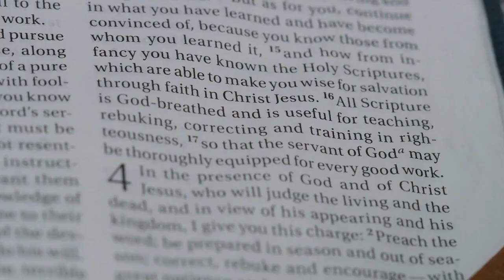Lily's Heartfelt Poem for Ethan (REVEALED)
Welcome to the Stylin' Spirit channel! Follow Lily, Ethan, and Antony from childhood memories through the trials and tribulations of life and love. Their journey touches your heart and leaves you wanting more. From marriage to children, through divorce and rediscovering the meaning of love, Lily captures your heart and mind. Ethan's passions come alive, and Anthony's quiet strength holds everyone together.